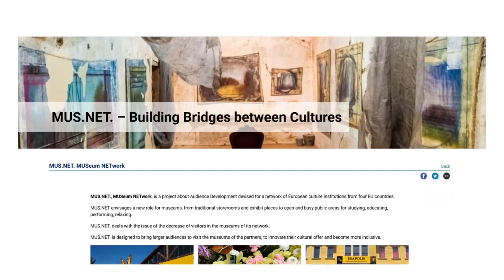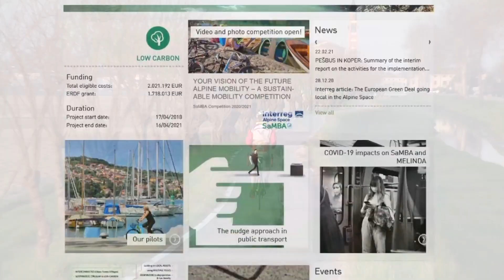Festa dell'Europa - 9 maggio 2021